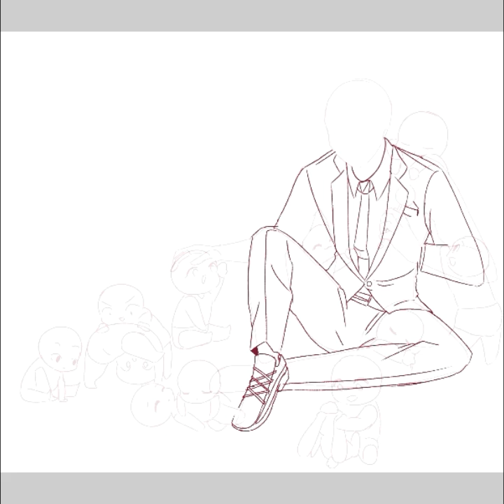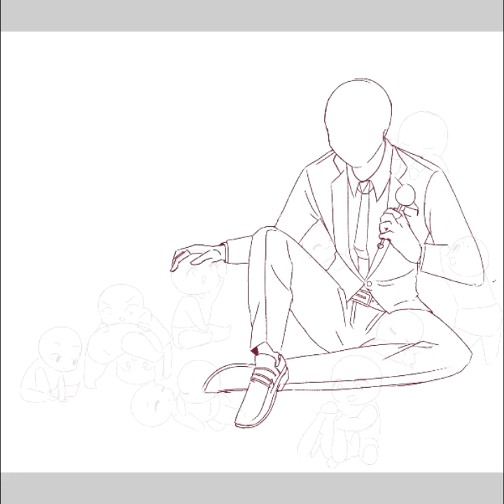Asean family Countryhumans speedpaint :')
Damn son, too many children
Asean is a waifu material XD

Enjoy :'D